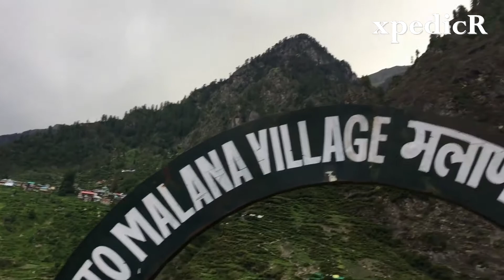Dangerous Roads Of Malana | Road Trip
Malana is an ancient Indian village in the state of Himachal Pradesh. This solitary village in the Malana Nala, a side valley of the Parvati Valley to the north-east of Kullu Valley, is isolated from the rest of the world.  Malana has its own lifestyle and social structure and people are strict in following their customs.
This video is about the road from Kasol to Malana